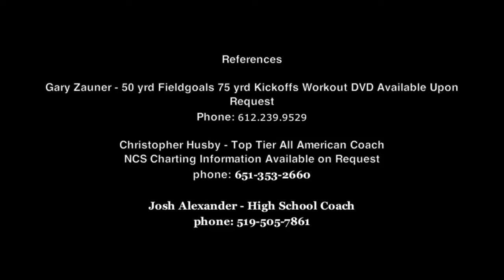Nathan Mesher | Class of 2014 | Top Canadian Kicker | American Citizen | Updated Highlight Film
Nathan Mesher | Top Canadian Kicker
Sir John McDonald High School- Class of 2014
Wisconsin Born- Canadian American
Updated Highlight Film

Kicking Coach Chris Husby
SpecialTeamsFootballAcademy.com